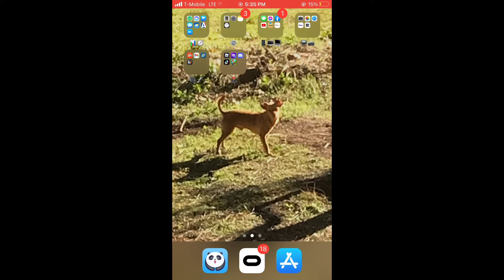The Reason I Barely Upload (Besides Laziness)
yea